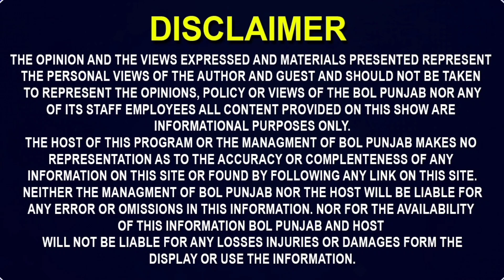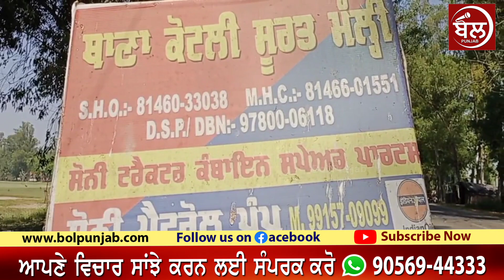ਕੁੜੀਆਂ ਹੋ ਰਹਿਆ ਸੀ ਮੁੰਡਿਆਂ ਤੋਂ ਤੰਗ, munde sida badge kudi de ghar .. ਦੇਖੋ ਫੇਰ ਕੀ ਹੋਇਆ